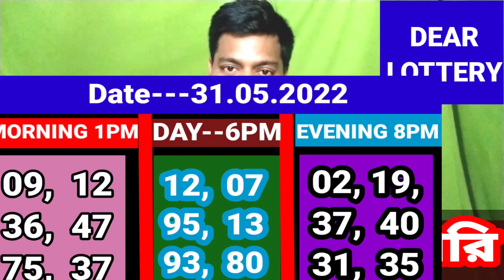31. 05. 2022 9000 ঘরের middle target number today। Nagaland State lottery Sambad